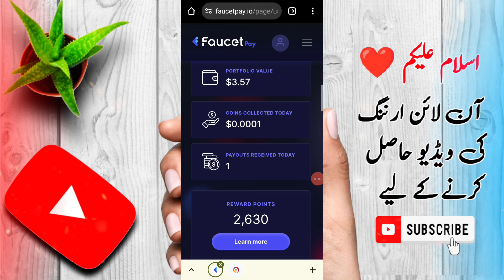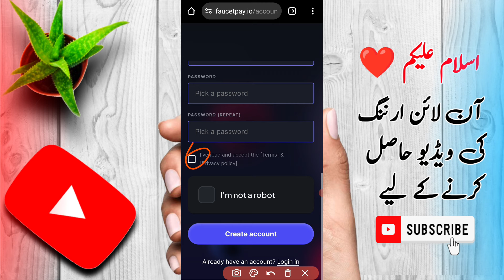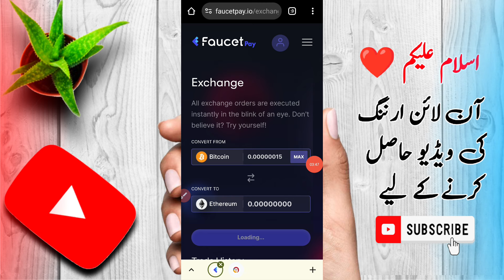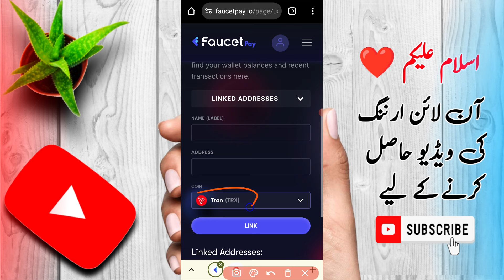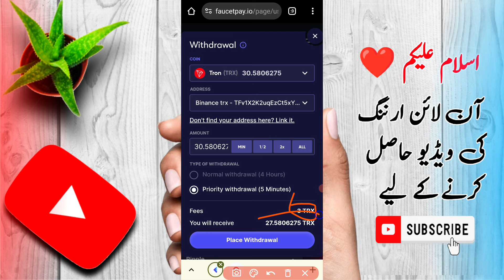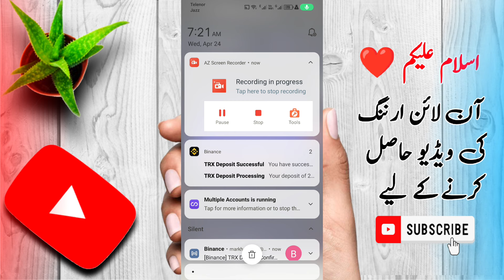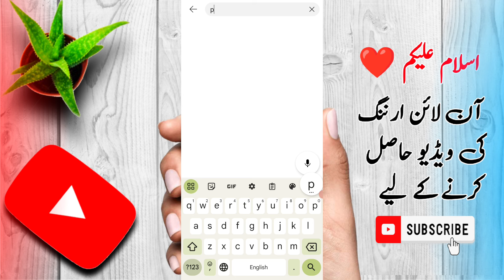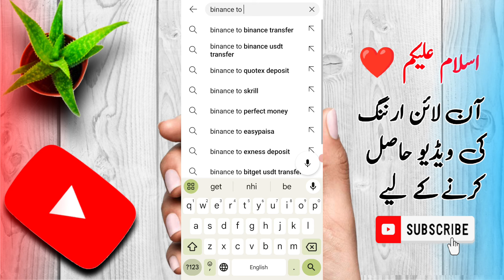faucetpay to easypaisa & Jazzcash Withdraw | FaucetPay to binance | faucetpay paise kaise nikale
faucetpay to easypaisa & Jazzcash Withdraw | faucetpay se paise kaise nikale 2024

1🔥
Whatsapp Group joi